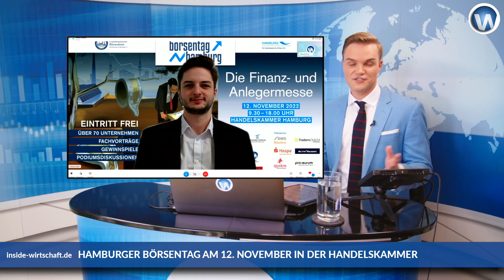Nikolai Renken (HBK): Börsentag Hamburg am 12. November in der Handelskammer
Über 70 Fachvorträge und viele Aussteller wird es auf dem diesjährigen Börsentag Hamburg geben. Aktuelle Börsenthemen, Inflation, Investieren in der Krise, Finanzen für Frauen sind nur einige Schwerpunkte am 12. November 2022. Natürlich sind auch bekannte Börsengesichter wieder dabei. Inside Wirtschaft wird vor Ort erneut die Interviews mit den Börsenstars der Branche machen.

MANUEL KOCH
📺 TV Journalist 👱🏻‍♂️ CEO 🎥 Producer